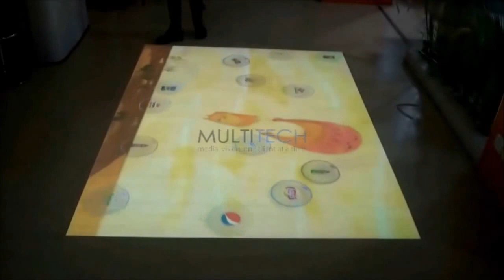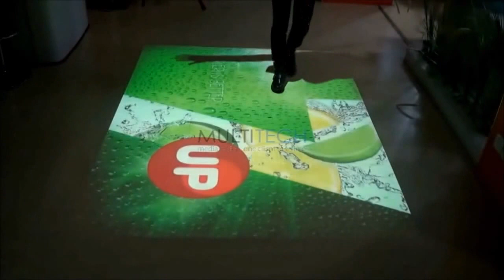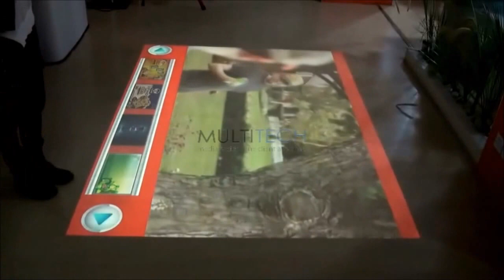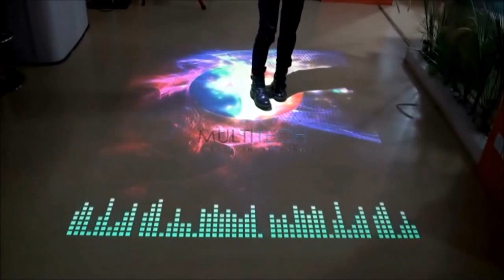Multi-Tech Interactive Floor System Demo Video